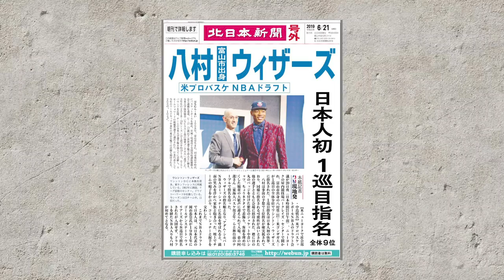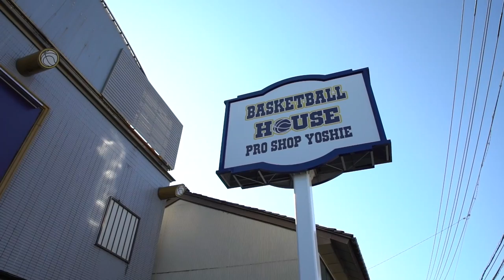Visiting Rui Hachimura's hometown of Toyama, Japan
The Washington Wizards' Japanese content team visited Rui Hachimura’s hometown of Toyama, Japan to interview local fans, media personnel, and his first basketball coach.